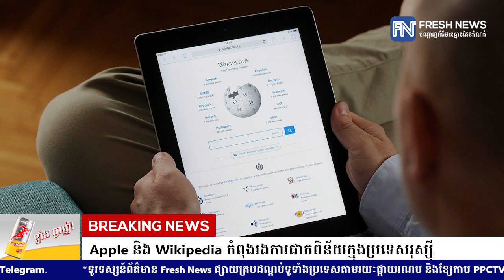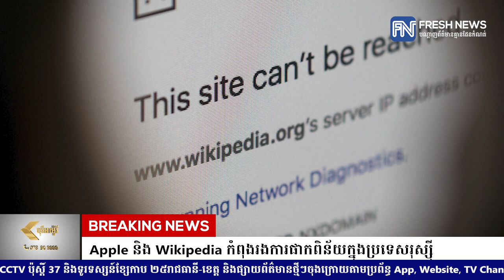Apple និង Wikipedia កំពុងរងការផាកពិន័យក្នុងប្រទេសរុស្ស៊ី